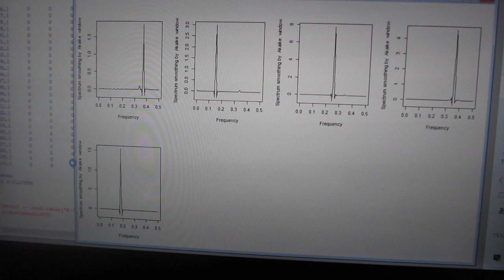超音波の音圧・振動データから、新しい超音波利用を導く（超音波システム研究所）